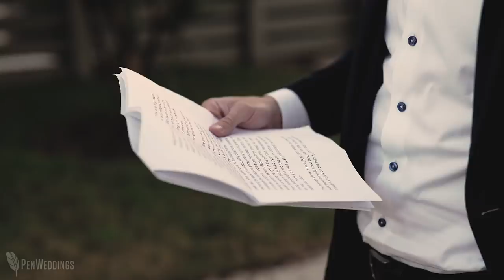High school sweethearts wedding video | Mattie's Austin, TX wedding | Groom cries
|| Copyright, PenWeddings ||

♥ High school sweethearts Riley & Elliot's Austin, Texas wedding video ♥

There are so many words we could use to describe Riley and Elliot's Austin, Texas wedding film: wild, gorgeous, emotional, and the list goes on and on. But when you strip away all of the decorations and the crazy party, you're left with the word that describes not only the weekend but also their entire relationship... family. This wedding really was all about family. Riley and Elliot have known each other their whole lives and their families are best friends, but somewhere along the way their sibling-like relationship changed. They have the kind of love that, since high school, friends have called "couple goals." It really was amazing to see not only their love, but also the love between their families.

And if you'll indulge, I'm going to get a bit personal. You see, there was another element to "family" this weekend. We already knew what a wonderful group we'd be working with because we shot Riley's sister Jordan's wedding a year earlier. What we didn't know is that we'd be shooting Riley and Elliot's wedding two days after Rick's father passed away. It was a hard time for us, but this family embraced us like we were one of their own and made us feel so loved. We can't thank them enough.

MUSIC: "Butterfly Event" by Ryan Taubert, "Night Drive" by Twiceyoung, "So Within So Without" by Family & Friends, "Moment by Moment" by Phillip Cuccias, and "All About It" by Jamie Lono, all licensed through MusicBed, - SyncID MB01LGWSASLUH1P

GEAR LIST:
--CAMERAS--

--LENSES--
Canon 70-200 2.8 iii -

THE TEAM:
Wedding Filmmaker | PenWeddings
Photographer | Joseph West Photography
Planning & Design | Diamond Affairs
Rehearsal Dinner | 7 co
Ceremony & Reception | Green Pastures Austin
Florals | Three Branches Floral
Lighting | Ilios Lighting Design
Bride's Cake | Sweet Treets Bakery
Ceremony & Cocktail Musicians | Terra Vista Strings
Reception Band/MC | Taylor Pace Orchestra
DJ | DJ Andre
Rentals & Decor | Bee Lavish, Birch & Brass, Loot, Whim
Invitations & Stationery | Paradise Designs
Calligraphy | Design Roots
Hair & Makeup | Lip Service
Bride's Gown | Stanley Korshak
Transportation | Around Austin
Accommodations | South Congress Hotel
Ice Cream Sandwiches | Moojo
S'mores Bar | Kellie's Baking Company
Pizza | Home Slice